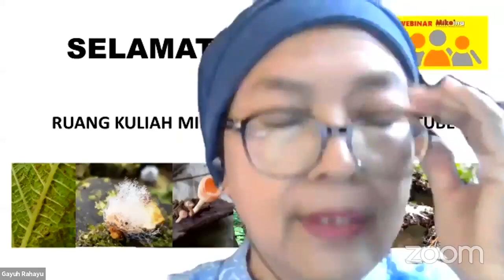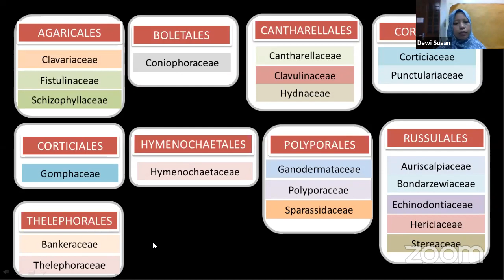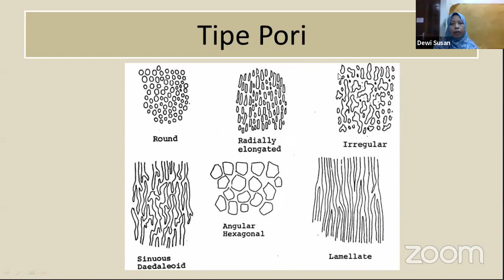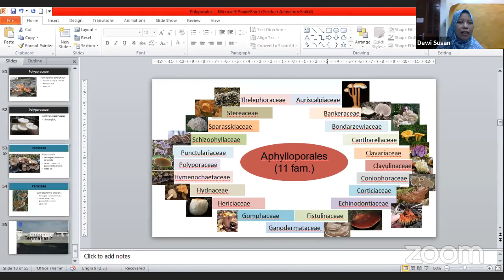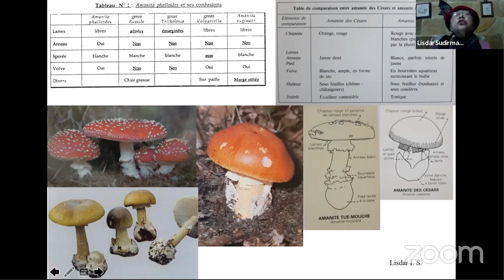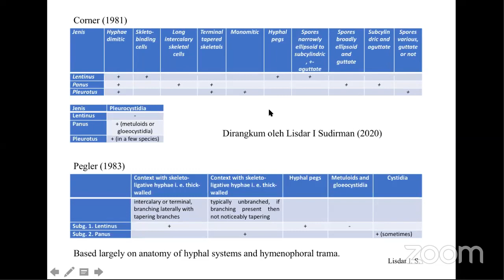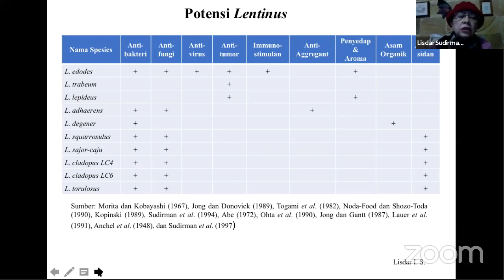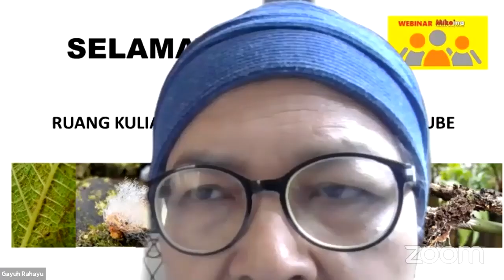POLYPORALES DAN LENTINUS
Pada Seminar Mikoina 4 ini terdapat dua topik yaitu:
1) Polyporales: Benarkah Jamur Ini Selalu Banyak Pori?
Narasumber: Dewi Susan, M.Si | Peneliti Pusat Penelitian Biologi-LIPI

2) Lentinus Indonesia dan Tropis
Narasumber: Prof. Dr. Lisdar I. Sudirman | Guru Besar UPB University